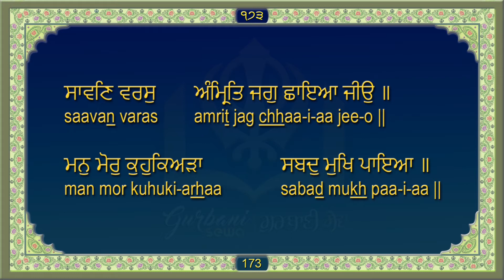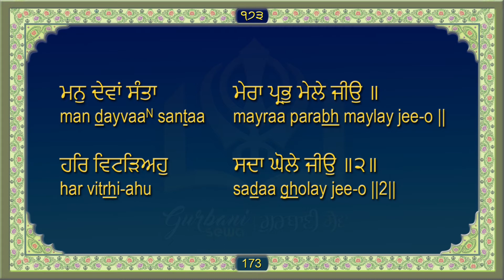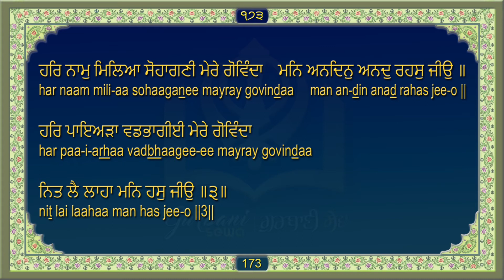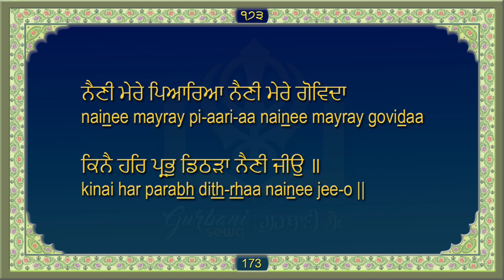ਸਹਿਜ ਪਾਠ ਸ੍ਰੀ ਗੁਰੂ ਗ੍ਰੰਥ ਸਾਹਿਬ ਜੀ ਅੰਗ 173 Sri Guru Granth Sahib Ji Ang 173